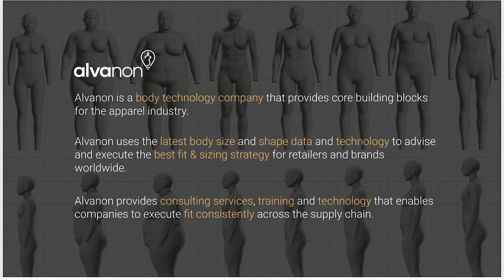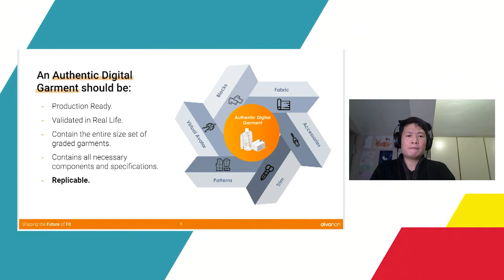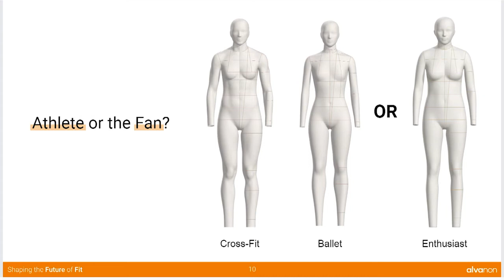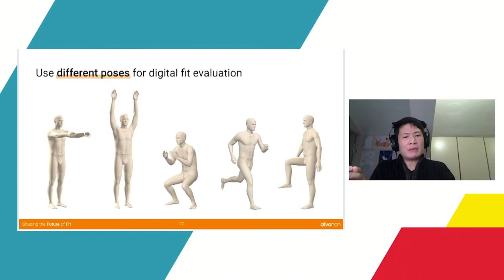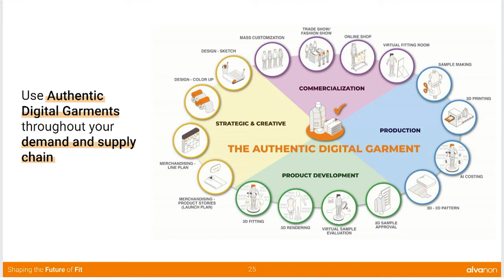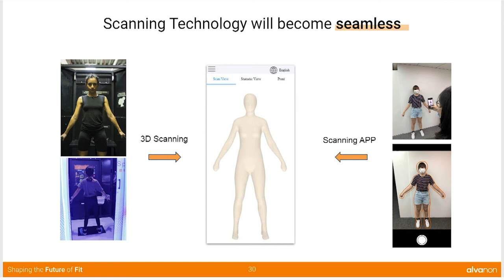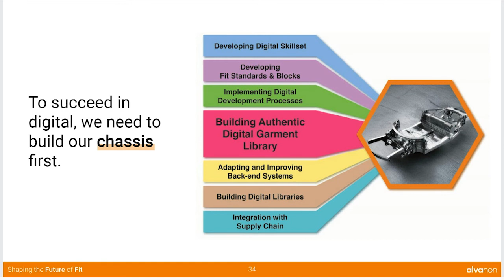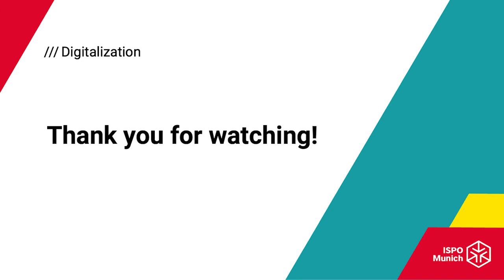The Future of Digital Bodies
Alvanon COO Jason Wang's keynote at ISPO Munich 2021.